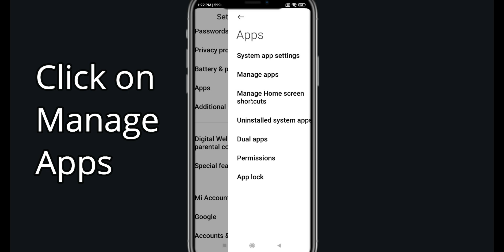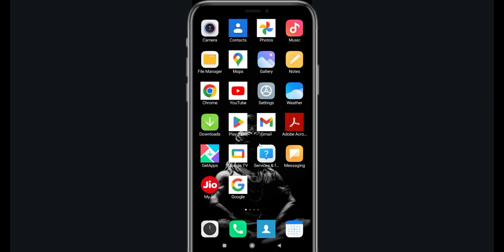Fix Jackpot World App Oops Something Went Wrong Error |PSA 24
Let's start  in today's tutorial you will learn how to Fix Jackpot World  Oops - Something Went Wrong Error in Android & Ios - Please Try Again Later.